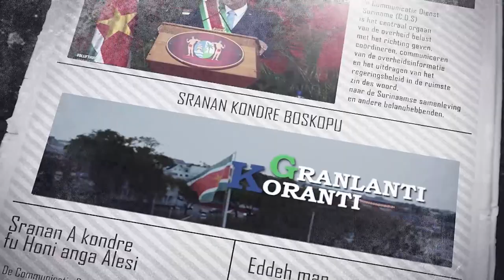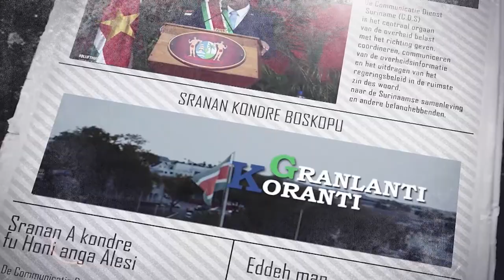𝔾ℝ𝔸ℕ𝕃𝔸ℕ𝕋𝕀 𝕂𝕆ℝ𝔸ℕ𝕋𝕀 (JAVAANS) DD 04 MAART 2022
De onderwerpen in deze aflevering zijn:
- ‘Suriname voorstander van democratische principes’ benadrukt minister Ramdin
-  Vierde Caricom/SICA-top in het teken van multidimensionale uitdagingen
- Terugroepactie ‘Egte Pindakaas’